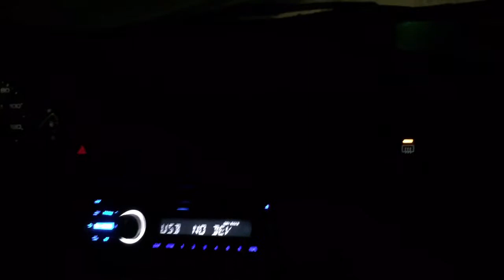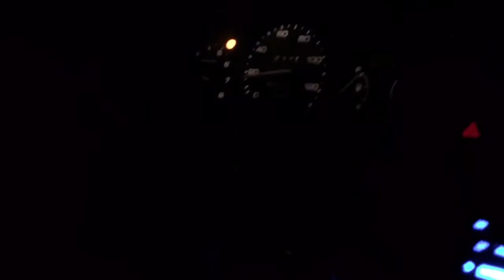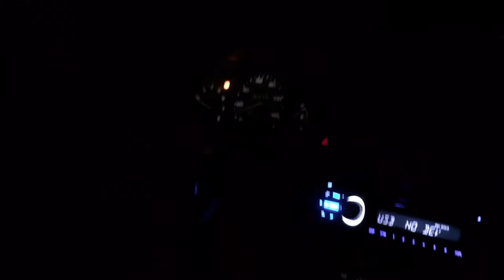TRD Civic Rev Limiter + Miata!!!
Sbow drive TRD Civic with lots of revs :)